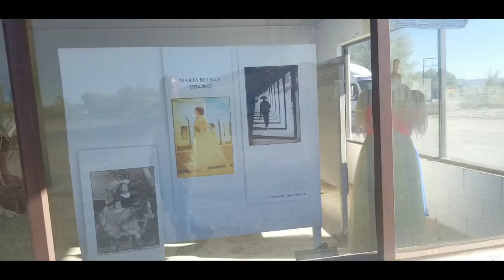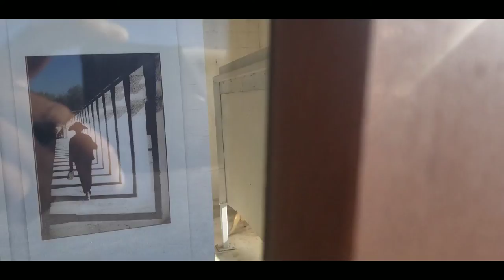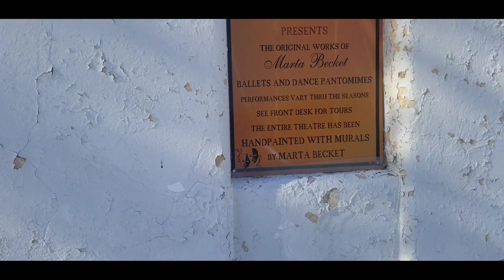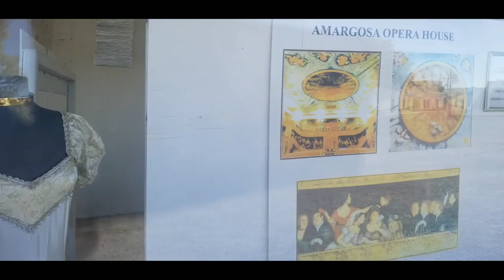Death Valley Opera House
DEATH VALLEY OPERA HOUSE In Death Valley Junction, California

In March 1967, on hiatus from touring her one-woman show across America, Marta Becket and her husband came to Death Valley Junction to repair a flat tire at the gas station, located across the street from the complex. While exploring the abandoned buildings, Marta peeked through a hole in the back door of Corkill Hall, the town’s old social hall, to find a room in terrible disrepair. Wooden floors were caked with muddy remains from floodwaters and walls were streaked with rust colored stains from the leaking roof. Marta later recalled that the building spoke to her, saying, “Take me. Do something with me. I offer you life!” She tracked down

Amargosa Opera House and Hotel is a historic building and cultural center located in Death Valley Junction, in eastern Inyo County, California near Death Valley National Park. Resident artist Marta Becket staged dance and mime shows there from the late 1960s until her final show in February 2012.[1] The Death Valley Junction Historic District is on the National Register of Historic Places and is owned by the nonprofit established by Becket for the preservation of the property.[2]